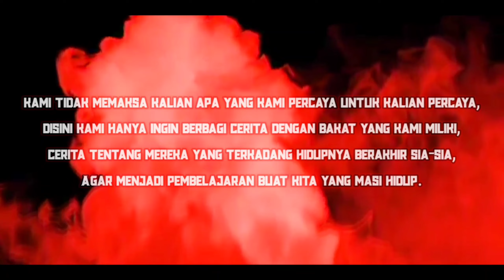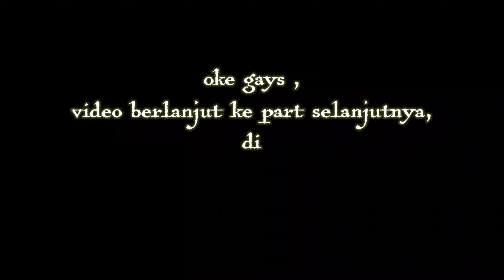Sering Penampakan Sosok Wanita Di Siang Hari Di Rumah Yang Lama Kosong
Tetap bantu dan dukung Chanel kami Team MINANK MISTIS dengan cara like,koment,dan suscrabe yo sanak kasado nyo,karna suscrabe itu gratis agar kami lebih semangat lagi berkaya 🙏🙏🙏 Terima kasih @Minank Mistis 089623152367(wa) Untuk info lokasi angker atau konsultasi tentang hal yang berkaitan dengan gaib silahkan di hubungi ke nomor yg tertera di atas . .